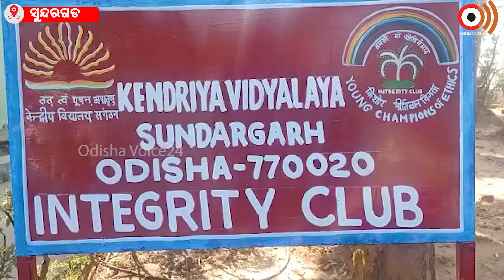Sundargarh || କେନ୍ଦ୍ରୀୟ ବିଦ୍ୟାଳୟ ଠାରେ ସ୍ପଟ ପେଣ୍ଟିଙ୍ଗ ପ୍ରତିଯୋଗିତା || odishavoice24